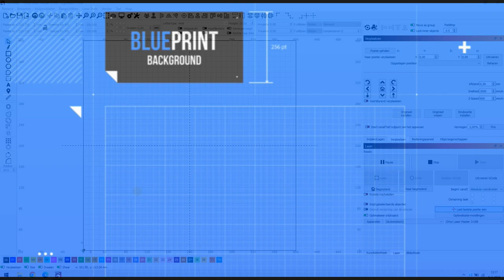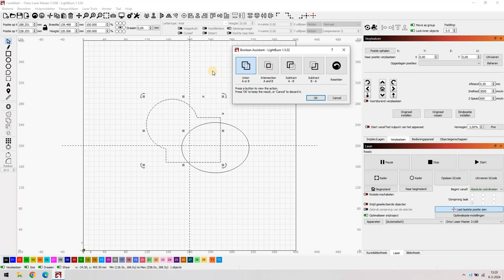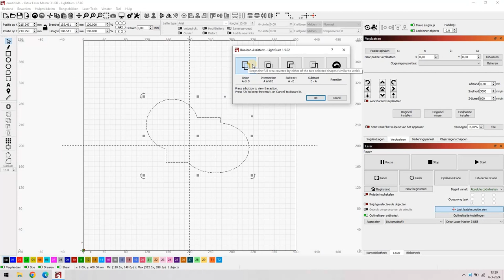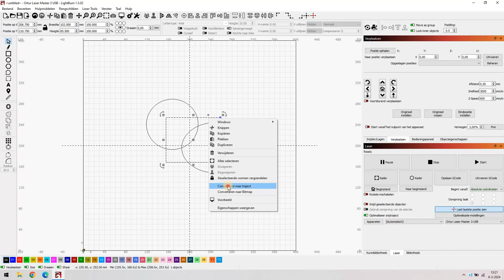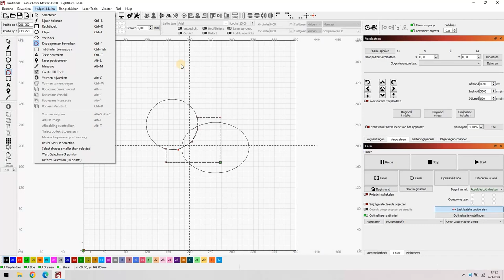Lightburn Indepth de Boolean Assistant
In deze video leg ik het gebruik van de Boolean Assistant uit, zeker een belangrijke functie als je het tekenen van objecten in Lightburn wilt uitvoeren.